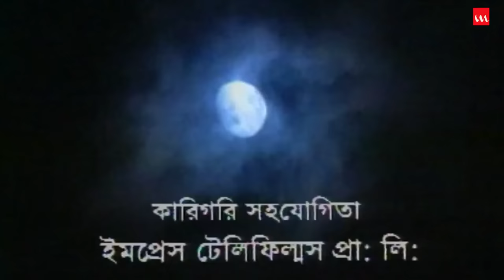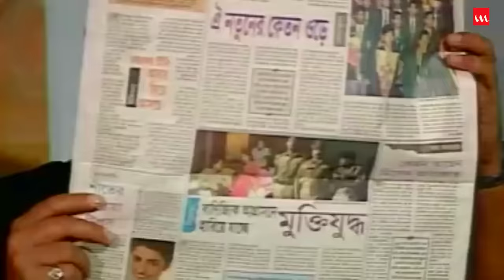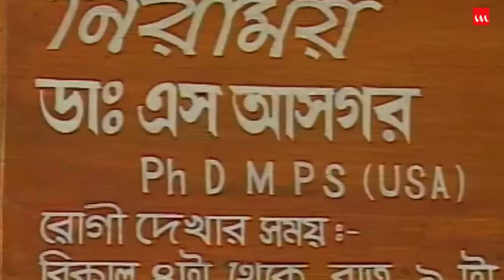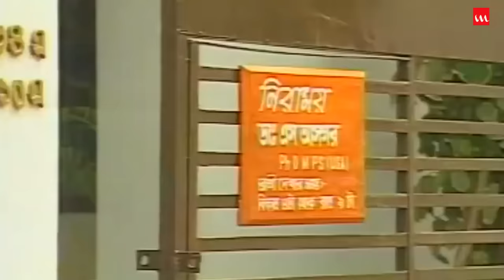Churi | Bangla Natok | Humayun Ahmed | Zahid Hasan, Sweety, Abul Khayer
Drama Name – Churi
Major Cast – Zahid Hasan, Sweety, Abul Khayer, Ziaul Hasan Kislu, Nira
Script – Humayun Ahmed
Direction – Humayun Ahmed
Assistant Director – Monir Hossain Jibon, Shamima Naznin
Cinematography – Khalid Mahmud Mithu
Editing – Shuvo Ahmed & Shimul Rabbani
Music Direction – Mooqsud Jamil Mintu
Story Time: 45:46